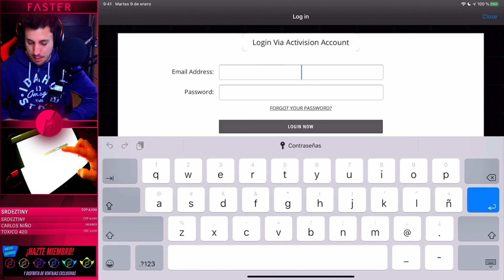YA DISPONIBLE ACTUALIZACION de la TEMPORADA 3 de COD MOBILE